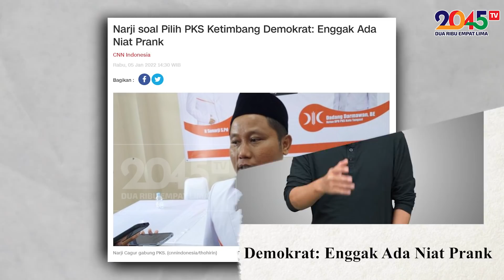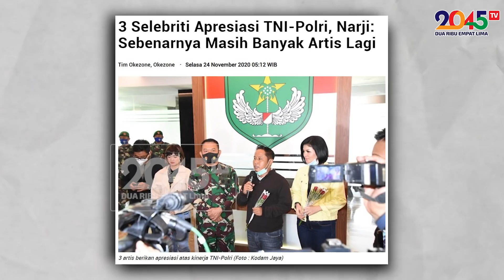Eko Kuntadhi: NARJI CAGUR KENA CUCI OTAK PKS ?? (Masuk Pak Eko #6)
Setelah jadi politisi PKS, Narji Cagur berbalik ideologi. Sekarang dukung FPI.